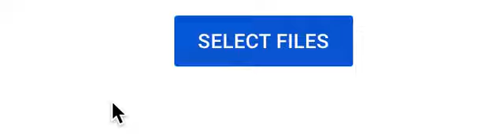Another Test Video